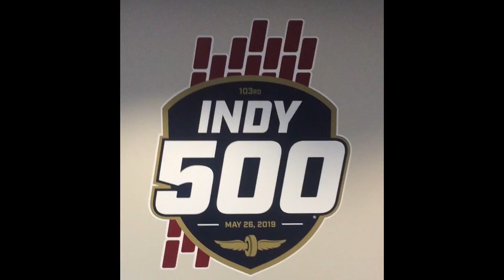Celebrating 500 AHWU's By Recreating the First - AHWU for November 18th, 2019 (#500)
Check out this week’s menu and get $60 off when you Achievement Hunter Weekly Update.
Jack and Geoff try out a new thing this week. Starting now, every single week they'll be uploading an overview video of what let's plays are releasing during the week as well as any kind of funny or lame videos.
A hint of comments will be thrown in as well as a hint of fan mail. Let us know what you think and if we should continue this series!